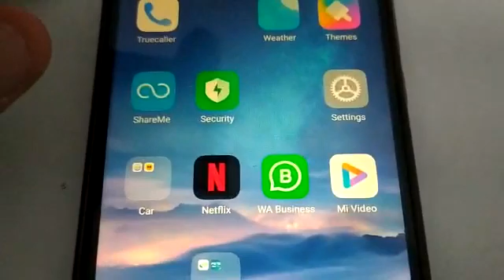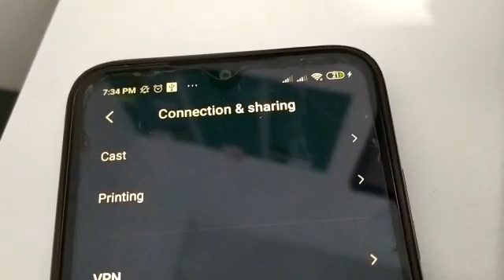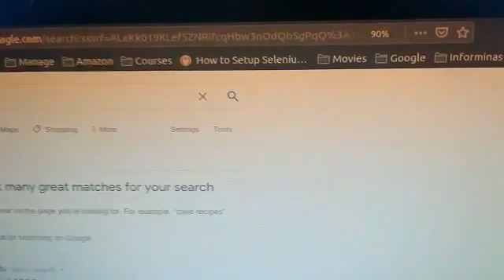Como usar seu celular como um adaptador wifi para seu pc 🖥📲📡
Olá pessoal😁. Meu adaptador Wifi Usb deu defeito justamente quando mais precisava da internet. Então tive a ideia de usar o meu smartphone (celular) como um adaptador Wifi, servindo de ponte de internet entre meu roteador e meu computador de mesa. Espero que possa te ajudar.

FONTE DAS IMAGENS 🎞
COMPRE COM NOSSOS PARCEIROS 🎁
SITE DA NOSSA EMPRESA 📢
►Instagram ⇒ @charlybragaventura